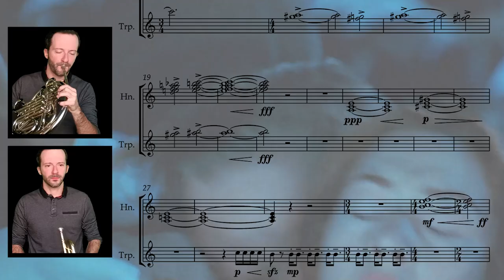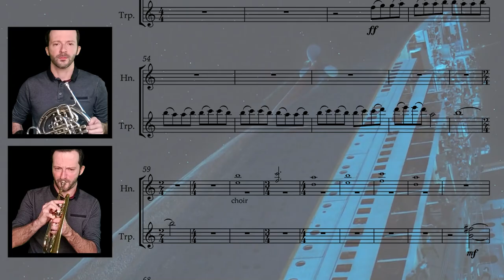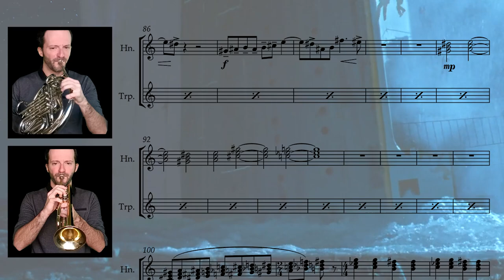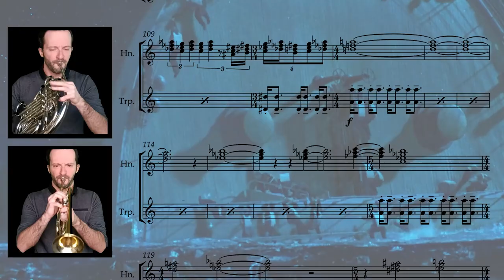Death of Titanic || French Horn & Trumpet Cover